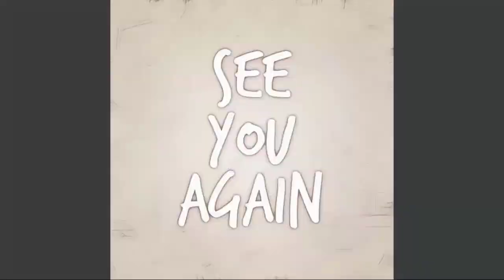UPDATE NEW. General Hospital Spoilers Wednesday, May 31, 2023